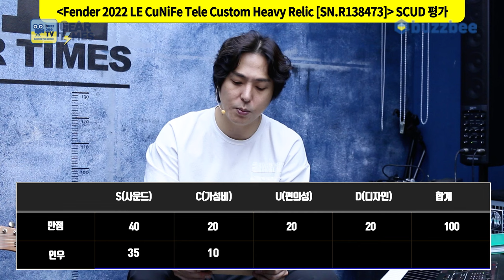[GearTimes 4133회] 펜더 Fender Custom Shop 2022 LE CuNiFe Tele Custom Heavy Relic [SN.R138473]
펜더 Fender Custom Shop 2022 Limited Edition CuNiFe Tele Custom Heavy Relic [SN.R138473]

0:00 오프닝
2:48 커스텀샵 프로파일링
5:05 스펙(Spec)
6:40 사운드 테스트(Sound test)
12:13 시연 (Demo)
13:05 한줄평
13:36 점수